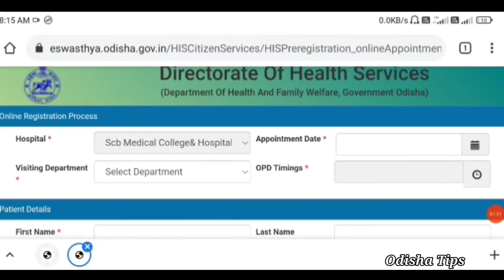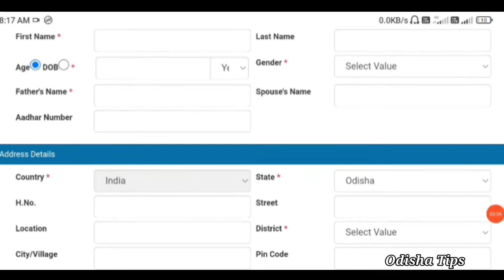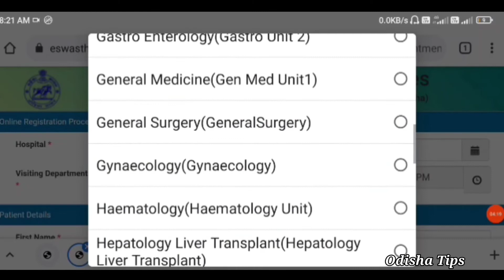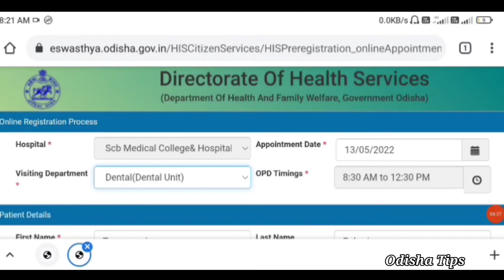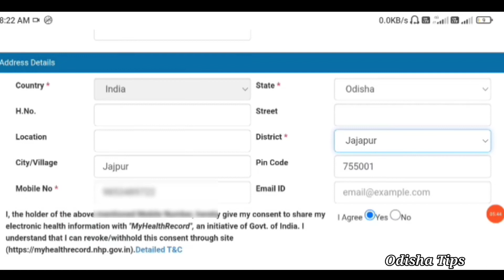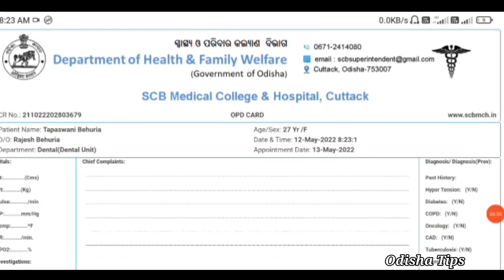How to Book Online In SCB Medical Cuttack | Online OPD Ticket Booking Full Presses Odia